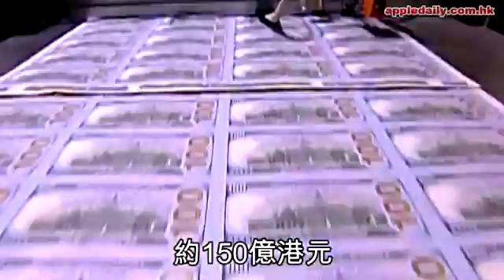滙豐緩刑五年 重罰150億